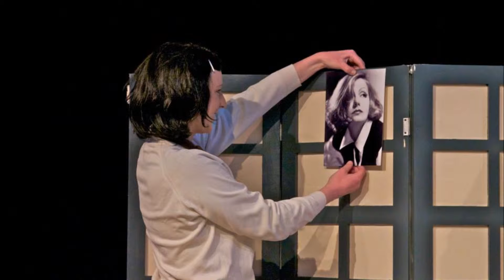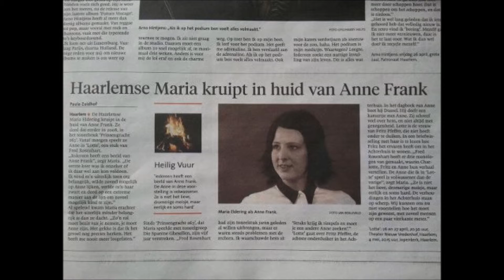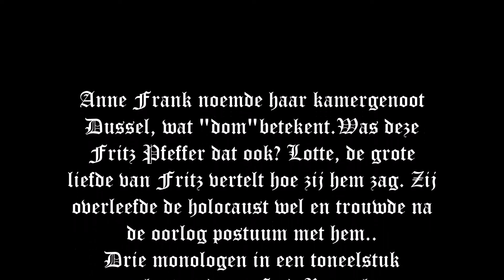"Lotte" Anne Frank & Dussel: CD Licht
Lotte, het verhaal van Charlotte Pfeffer-Kaletta
"LOTTE"
Reserveren en info: kijk op de site: Rosenhartproducties.nl
Muziek: Peter Cammermans
Fotografie: Jan Roeleveld

Verhaal:
Charlotte Pfeffer-Kaletta, "Lotte", de grote liefde van Fritz, die niet wist waar haar Fritz ondergedoken was en die na de oorlog moest lezen wie Dussel was, de woede, de onmacht Wie was deze Dussel - Fritz Pfeffer in werkelijkheid. Deze werkelijkheid blijkt een andere te zijn dan die Anne Frank in haar dagboek schilderde. Was Dussel een sikkeneurige, kleinzielige en irritante man?
Dussel, spreek uit als Doesel, wat dom betekent. Door dit krijg je een beeld, dat in de ogen van 'n dertien/veertienjarige alles wat volwassen is, ouderwets is. De liefde van Charlotte, "Lotte" naar haar Fritz toe Geen afkeuring naar Anne Frank toe maar een beeld geven, vijfentwintig maanden opgesloten te zitten op zo'n kleine ruimte dat mensen wanneer ze te lang en te dicht op elkaar zitten, hun balans kunnen verliezen.

"De mensen een spiegel voor houden: dit mag nooit meer gebeuren. "
Fred Rosenhart

Spel:
Anne Frank      - Maria Eldering
Lotte (Charlotte) Pfeffer-Kaletta  - Joan Roeleveld
Fritz Pfeffer (Dussel)    - Fred Rosenhart

Drie monologen, bewerkt tot een toneelstuk, een Rosenhart-productie.